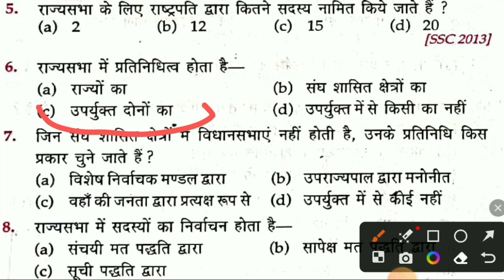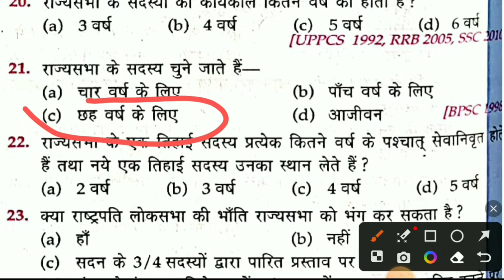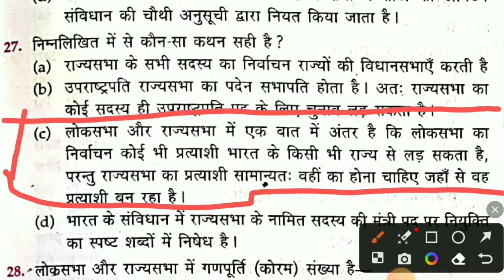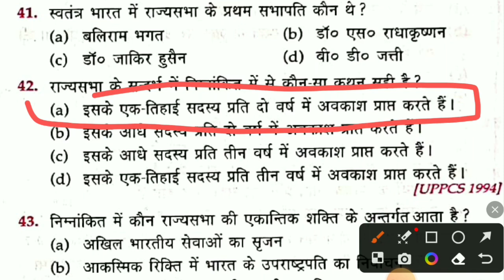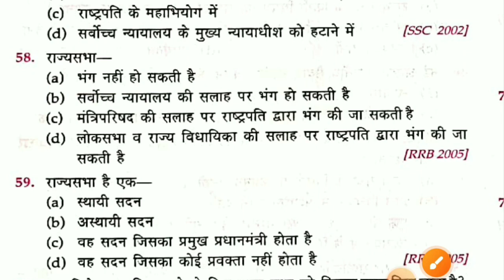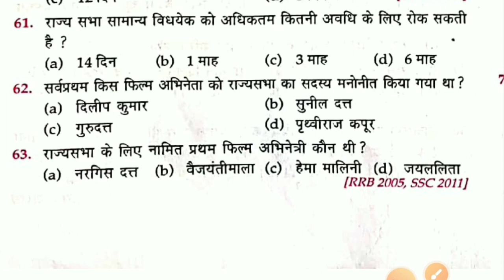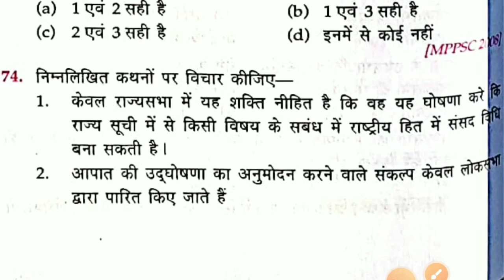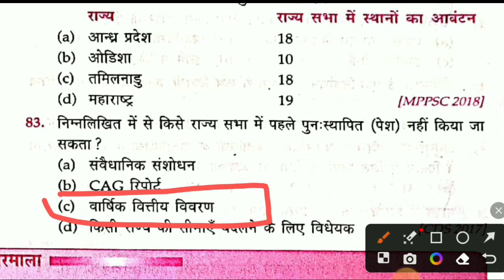UKPSC - Patwari Practice Set ! Lekhpal ! Forest Guard ! Kanisth Sahayak ! Lucent Gk MCQ Series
UKPSC - Patwari Practice Set ! Lekhpal ! Forest Guard ! Kanisth Sahayak ! Lucent Polity MCQ Series @SandeepranaUk10